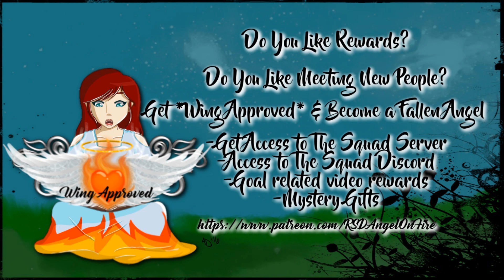COOL THINGS DONE HERE | Kill the Squad #42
Abyssalcraft is soooo much fun!